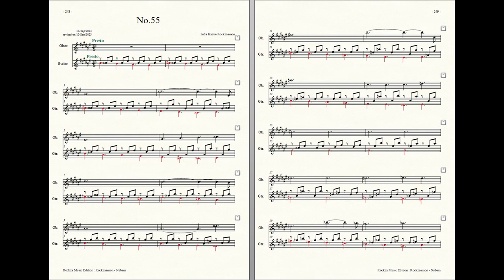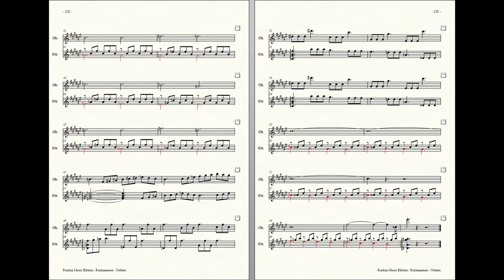Rockzaemon : Prelude for Oboe and Guitar, Nubem No.55